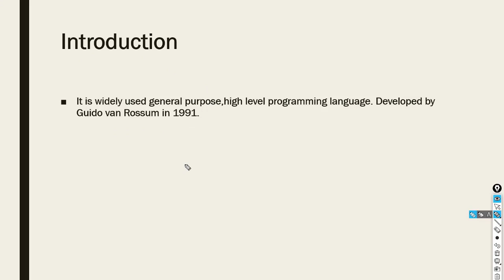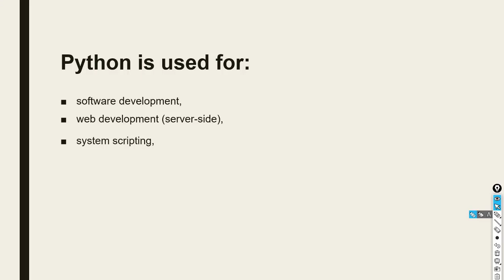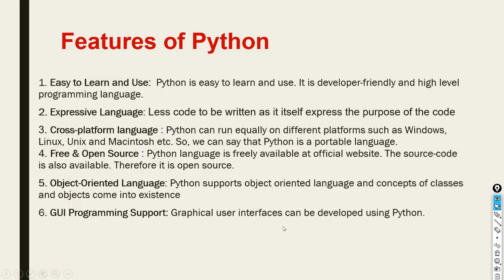lec 1 Python Programming Introduction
This video about introduction of python programming.
after watching this video you will be able to know:
1. what is python programming.
2. Features of python programming